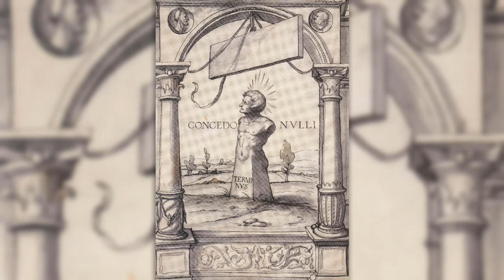Terminus: Roman God of Boundaries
A video about Terminus, one of the lesser known gods within Roman Mythology.

Hymn To Zeus (Composition In The Ancient Greek Dorian Mode)